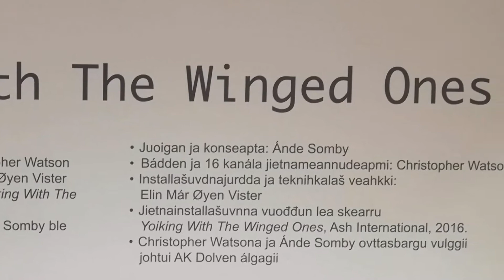Ánde Somby My Godfather`s Art Exhibition Opening in Karasjok SDG 24.2.2018 "4wind 4biekka"